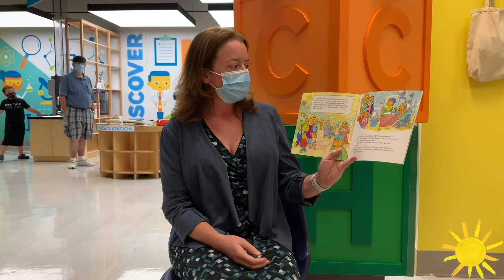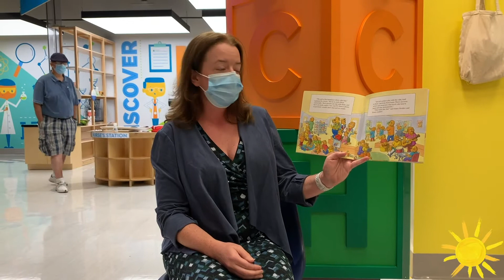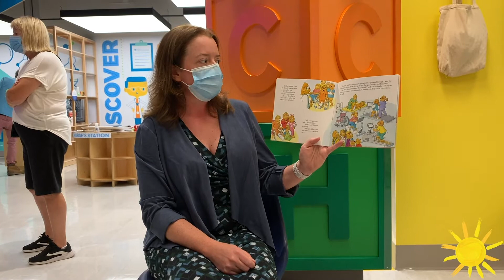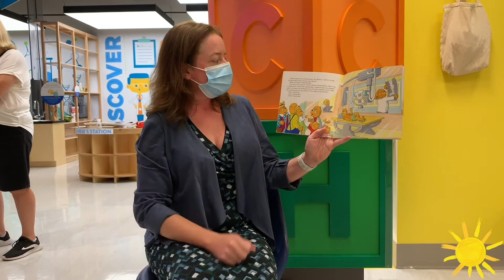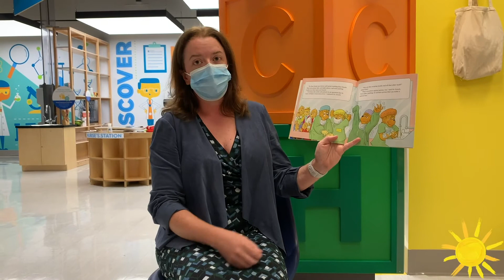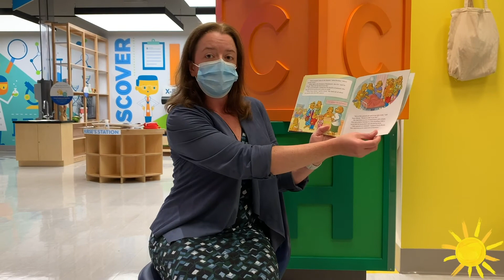Storytime: Cassie Church reads The Berenstain Bears Hospital Friends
Storytime: Cassie Church, Chief Nusing Officer of the John R. Oishei Children's Hospital reads The Berenstain Bears Hospital Friends by Mike Berenstain

Special thank you to our Honk for Heroes Storytime Sponsor - Bond, Schoenek & King!

The Berenstain Bears take a trip to the hospital and get a special tour! While Brother and Sister Bear see all the amazing things that happen in the hospital, they make new friends along the way!